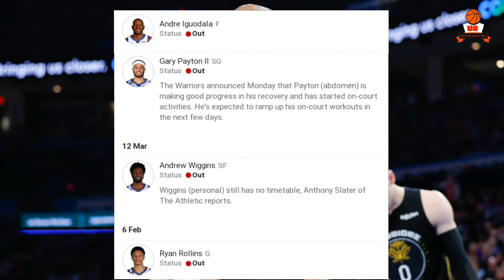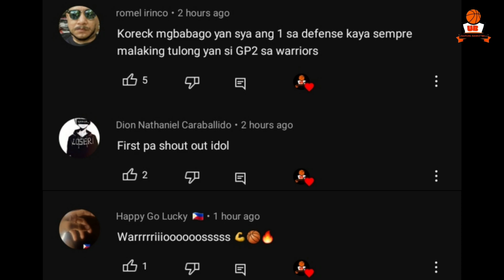Breaking: Last Injury Report ng GSW vs CLIPPERS! Magbabalik na bukas si ...